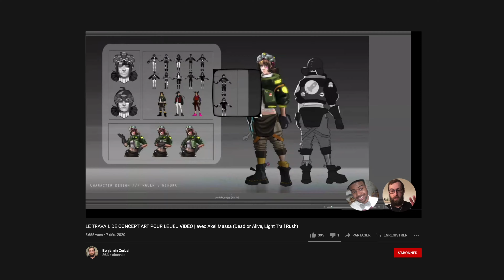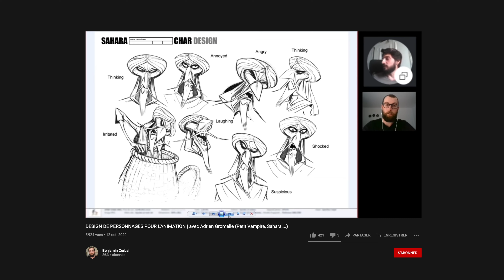CRÉEZ DES PERSONNAGES | Défi créatif de Mai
Participez au défi création de personnages jusqu'au 31 mai, en postant un lien vers votre travail en commentaires ou en l'envoyer